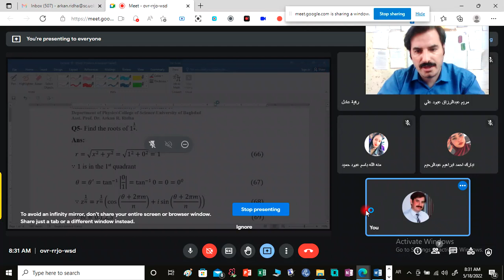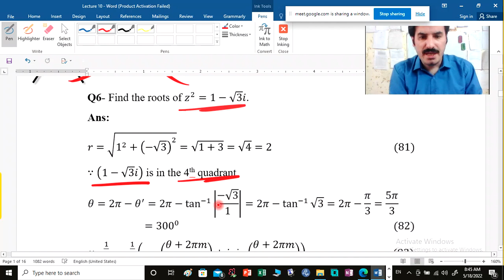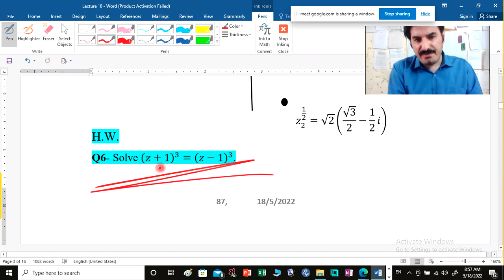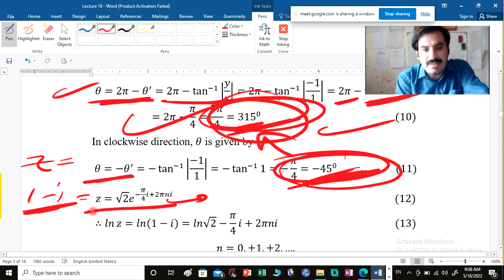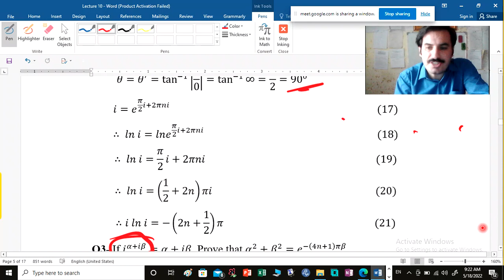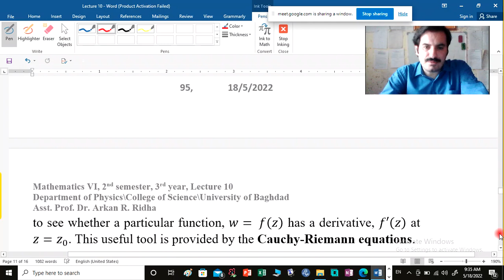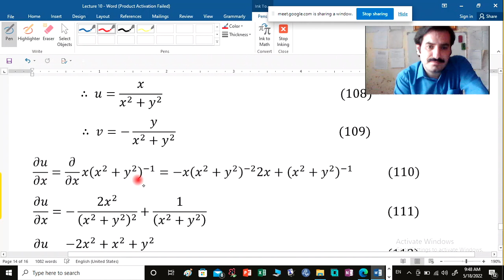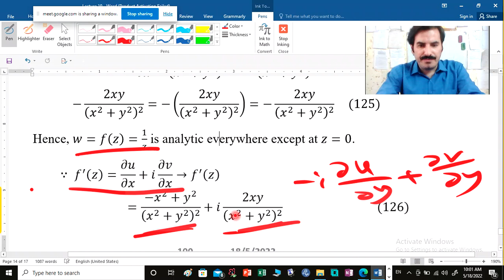Lecture 10, Solved problems on roots of complex numbers+natural logarithms of complex numbers+Cauchy